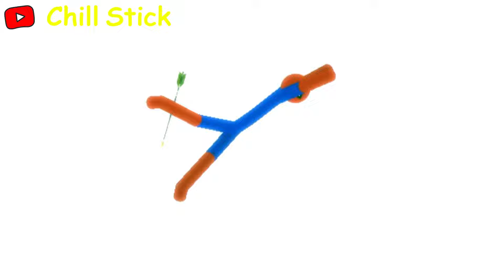Best Falls | Stickman Dismounting Compilation Best Funny Moments